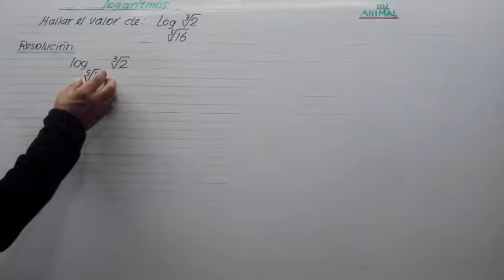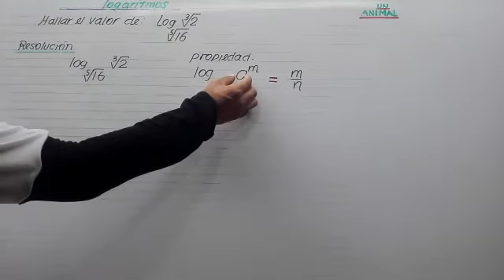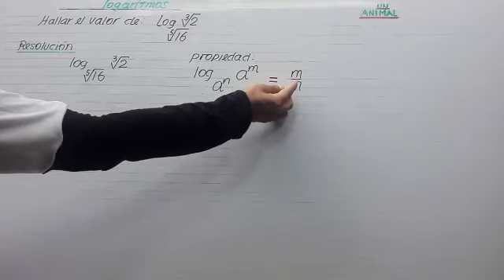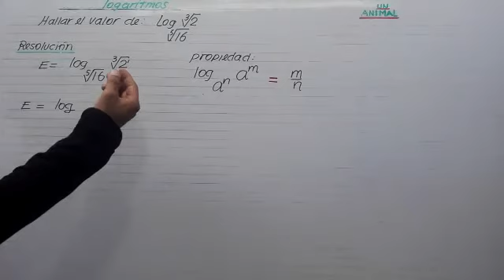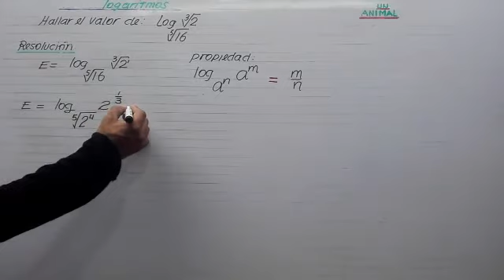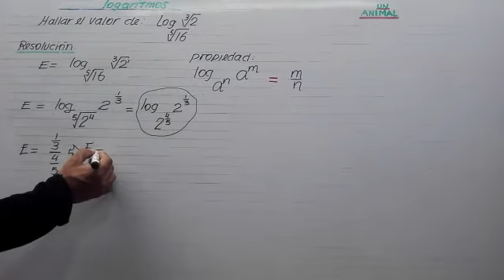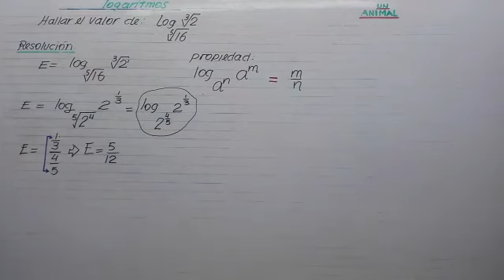LOGARITMOS (II)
Para todo nivel